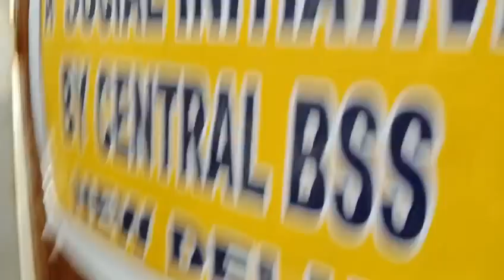BHARAT SEVAK SAMAJ - CENTRAL BSS SERVICES - FREE TUTION PROGRAMME